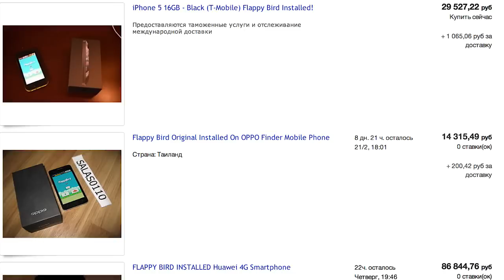Убийственное приложение и оскар Дикаприо [ANARCHY]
Неделя Axe Anarchy на YouTube